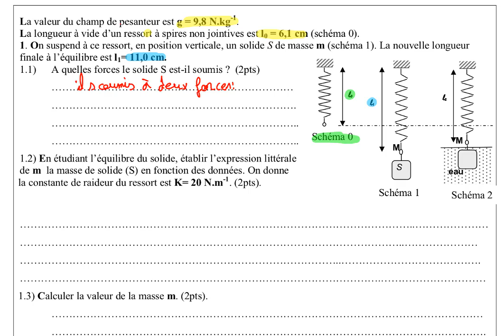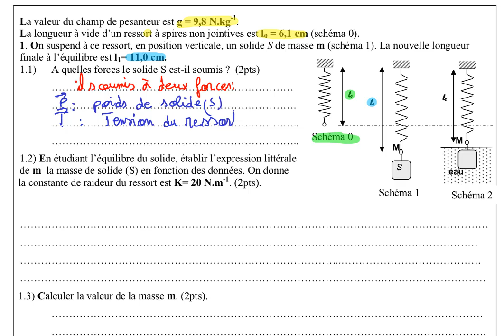Devoir 3 Session 1 physique TCS BIOF partie 1 فرض محروس رقم3 جدع مشترك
Devoir 2 Session 1 physique TCS partie 1 فرض محروس رقم2  جدع مشترك
Devoir 2 Session 1 physique TCS BIOF 1 فرض محروس رقم2  جدع مشترك
Devoir 2 Session 1 physique BIOF partie 1 فرض محروس رقم2
Devoir 2 Session 1 physique TCS BIOF partie 1 فرض محروس رقم2
الفيزياء

جدع مشترك علوم
فرض محروس

هي قناة تعليمية تهدف لتبسيط دروس الفيزياء والكيمياء للمستوى الاعدادي والتأهيلي عن طريق فيديوات وشروجات مبسطة